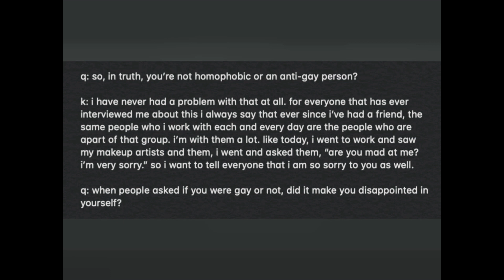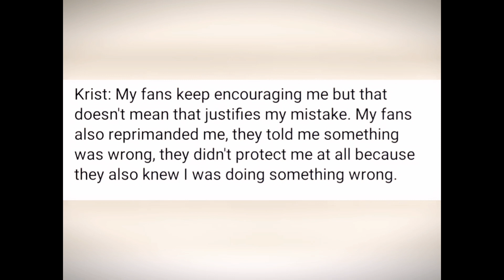[FULL] Interview + English Transcript : Krist Apology Message from Rape Joke a Year ago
[FULL] Interview + English Transcript : Krist Apology Message from Rape Joke  a Year ago | Fanatic Baby